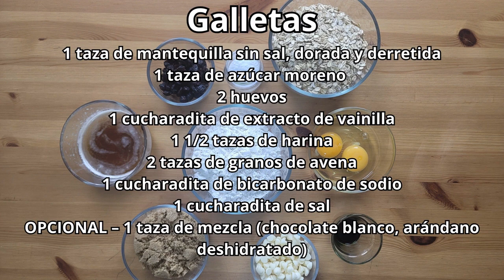Cómo preparar galletas de avena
El postre que preparamos en esta ocasión fueron unas galletas de avena muy sencillas de hacer y extremadamente ricas.

Ingredientes

1 taza de mantequilla sin sal, dorada, derretida
1 taza de azúcar moreno
2 huevos
1 cucharadita de extracto de vainilla
1 1/2 tazas de harina
2 tazas de copos de avena a la antigua
1 cucharadita de bicarbonato de sodio
1 cucharadita de sal
OPCIONAL – 1 taza de mezclas (chocolate/chocolate blanco/chips de caramelo, trocitos de caramelo o nueces)

Instrucciones

Empiece por dorar la mantequilla. También asegúrese de que ya no esté caliente al tacto cuando lo agregue a la masa.
En un tazón mediano, mezcle la harina, la avena, el bicarbonato de sodio y la sal y reserve.
En un tazón grande, mezcle la mantequilla morena enfriada, el azúcar morena, los huevos y la vainilla. Debe quedar suave y ligeramente espesa hasta alcanzar un color caramelo.
Vierta los ingredientes secos y mezcle los dos con una espátula de goma. Deténgase una vez que la harina se haya absorbido por completo (no mezcle demasiado). Si usa mezclas, dóblelas justo antes de que la harina se absorba por completo.
Coloca la masa destapada en el frigorífico durante unos 20 minutos.
Cuando casi hayan transcurrido los 20 minutos, precaliente el horno a 350F y cubra una bandeja para hornear grande con papel pergamino.
Para sacar la masa tienes algunas opciones. Puede usar una cuchara grande para hacer galletas grandes de 2 oz, puede pesar cada galleta usando una báscula para alimentos hasta 2 oz cada una, o puede usar una cuchara para galletas normal. La receta rinde unas 15 galletas grandes y entre 20 y 22 galletas normales.

De cualquier manera, enrolle la masa en bolas y colóquelas a unos centímetros de distancia en la bandeja para hornear. Presiónelos suavemente hasta obtener aproximadamente 1/2 pulgada de grosor. Regresa la masa restante a la nevera. Hornee las galletas grandes durante 12 a 14 minutos y las galletas normales durante 10 a 12 minutos.
Estarán listos cuando haya un anillo marrón dorado alrededor de los bordes y el centro esté pálido e hinchado. Se verán poco cocidos en el centro, pero seguirán horneándose y asentándose fuera del horno.
Espolvorea con un poco de sal marina en escamas y transfiérelo a una rejilla para enfriar.